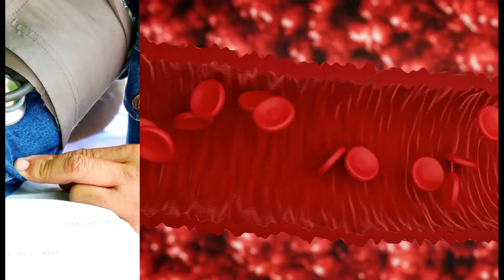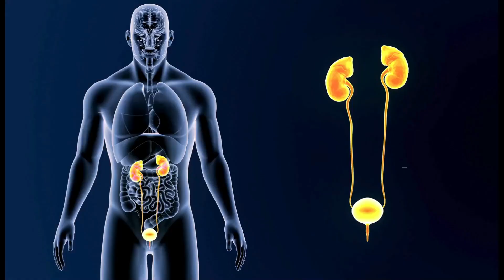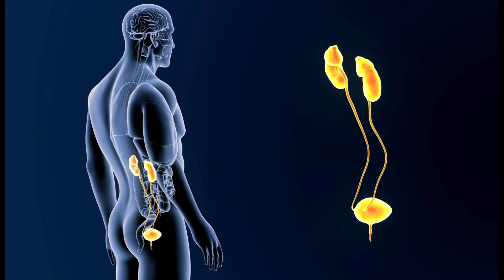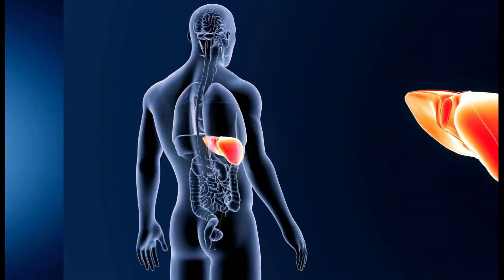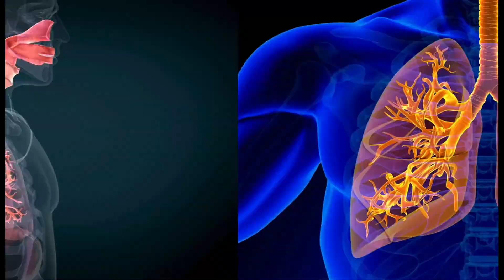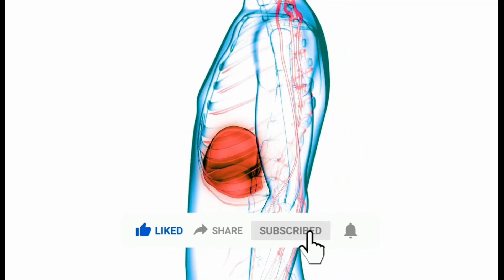The Amazing Health Benefits of Burdock Root!